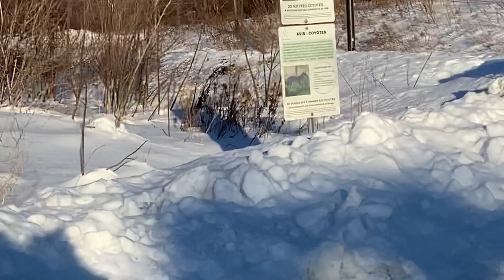After Snow storm at Downsview Park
After snow storm